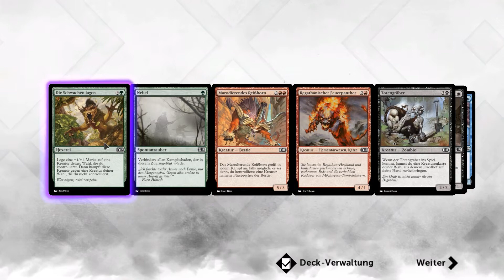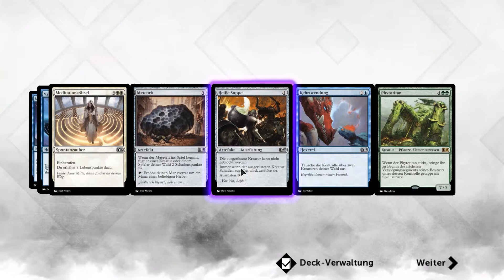Magic 2015 | Let's Play | German | Part 25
Jage größere Beute in einem waghalsigen neuen Abenteuer mit Magic 2015 – Duels of the Planeswalkers! Befehlige mächtige Wesen und wirke vernichtende Zaubersprüche, um deine Gegner in diesem epischen Strategiespiel zu schlagen.

Kämpfe dich durch die Welten des Multiversums. Doch sieh dich vor, Planeswalker. Dir steht die größte Gefahr bevor, der du dich je stellen musstest. Der Jäger Garruk Wildsprecher ist dem Fluch des Kettenschleiers anheimgefallen. Nun jagt er erbarmungslos andere Planeswalker. Finde ihn und halte ihn auf … bevor er dich findet!

Entdecke die spannende Geschichte von Magic 2015 und verbessere dein Spiel:
• Lerne, wie man Magic spielt: Das umfassende Tutorial macht den Einstieg ganz leicht.
• Deckbau: Öffne virtuelle Boosterpackungen mit Magic-Karten zum Bau von Decks und kämpfe in Einzelspieler- und Multiplayer-Modi.
• Stundenlanger Spielspaß: Kämpfe auf fünf fantastischen Welten gegen unglaubliche Kreaturen und rette das Multiversum.